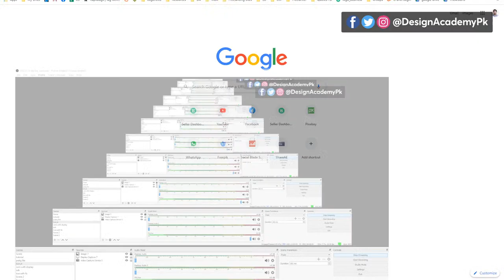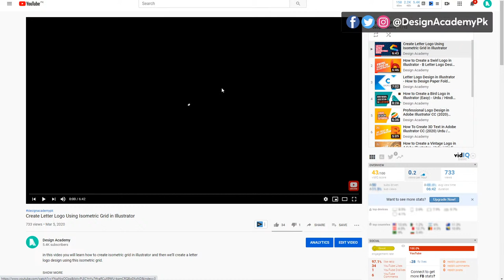🔴 Get YOUR Graphic Design & Freelancing Questions Answered